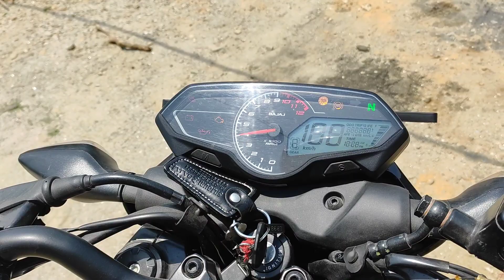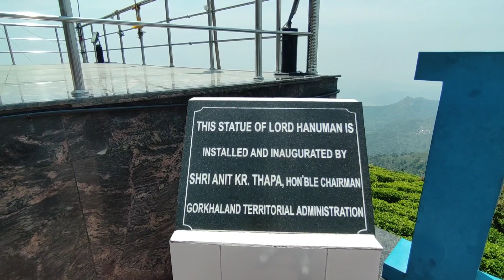Beltar Ma Swimming Garne Plan Fail Bhayo 😞